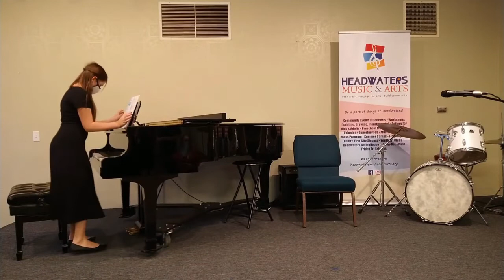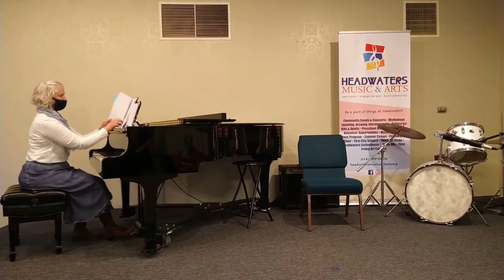Recitals Fall 2020 - 11.20 Recital One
2020 recitals were a little bit different at Headwaters Music & Arts. Despite all of the uncertainty, cancelations, rescheduling, and moving towards virtual that happened because of the Covid-19 pandemic we still had a great year of music, music lessons, and recitals. We moved our recitals virtual and gave our students the option to either to submit a video they filmed at home, film a video at Headwaters with no audience, or perform in front of a small audience on recital week. Our small audience recitals were streamed live on Facebook so family and friends could view from home or the parking lot in real time. The rest of the videos were filmed and uploaded after. Thank you to our students and teachers for all their hard work🎶